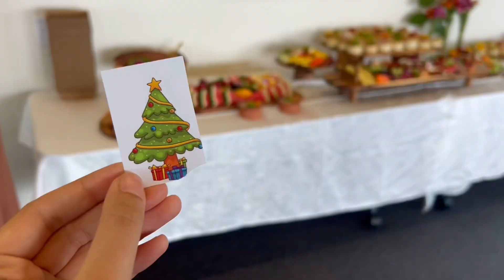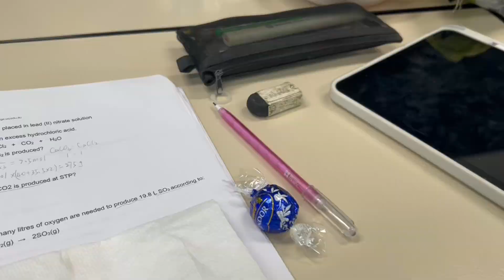【Bonnie’s vlog】marry Xmas|brisbane|cook diary|tennis|boxing |December